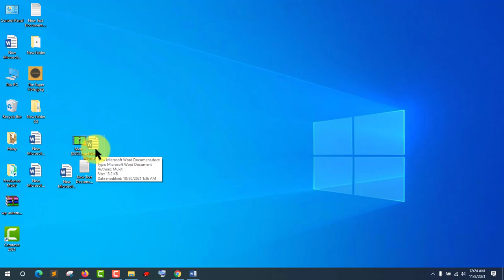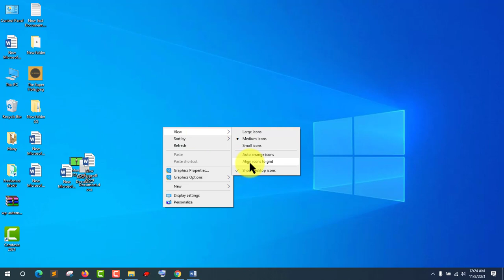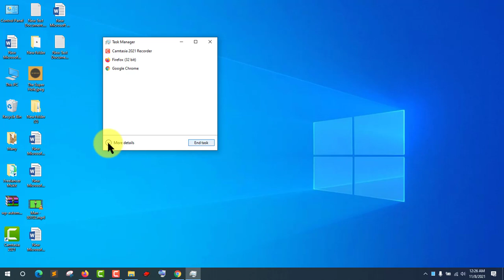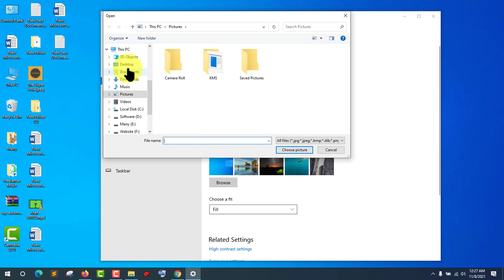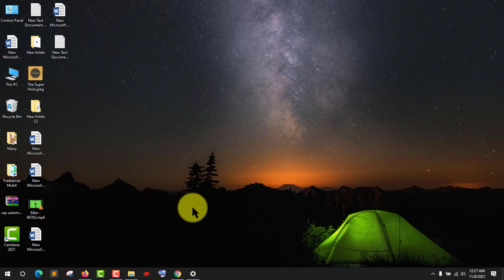Computer tips & tricks every computer user must to know/desktop hide folder/background change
In "Mukit Tech" you can learn how to Computer tips & tricks every computer user must to know/desktop hide folder/background change. File not close how to close.

Thanks,
Mukit Tech